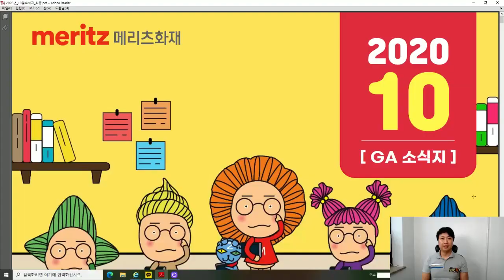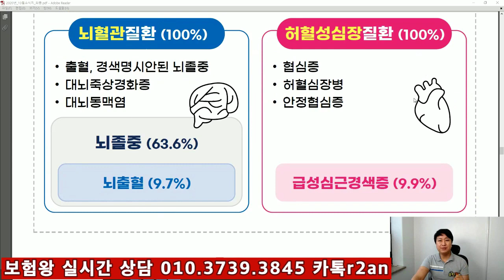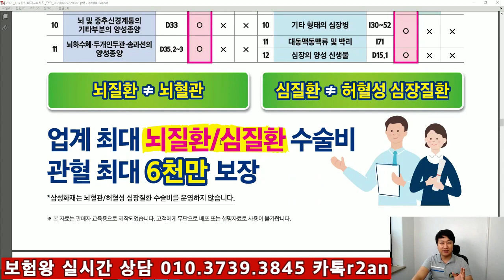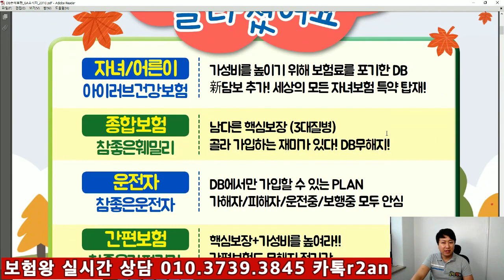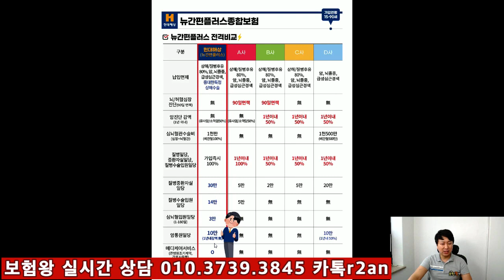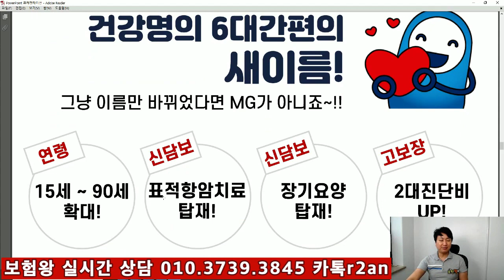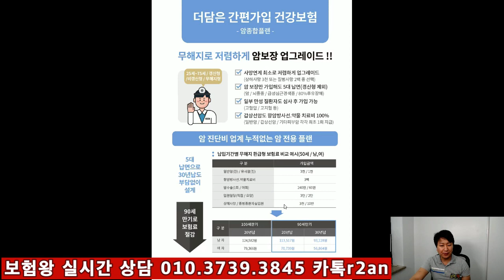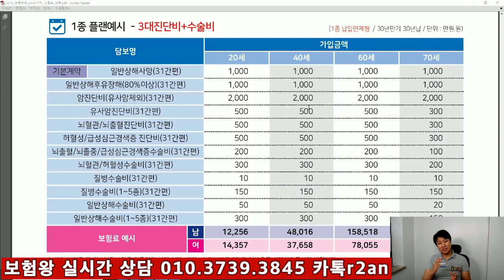10월 각 보험사별 변경된 상품비교 안내-신박한 신상품 출시!!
10월 각 보험사별 상품 비교 안내를 해드립니다.
손해보험 대표적인 10개회사로 추천해 드리며

9월과는 큰 차이는 없으나 신상품 출시된 회사도 있으며
담보가 축소된 회사도 있습니다.

잘 모르시겠으면? 저 보험왕에게 연락주시면
설계사든 가입하실 분이든 아낌없이 설명드리겠습니다!!

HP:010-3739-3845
카톡친구추가:r2an
카톡플러스친구:태수의 보험리모델링